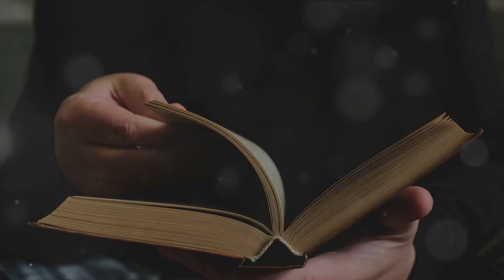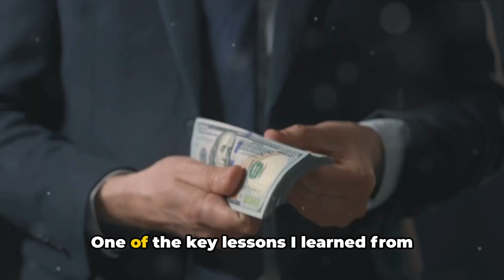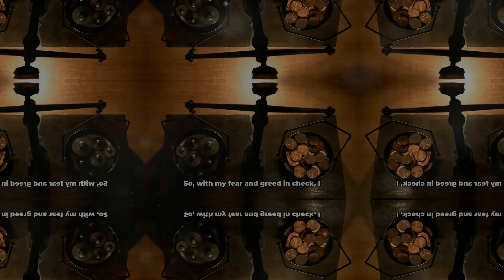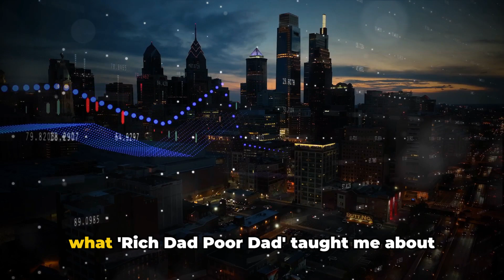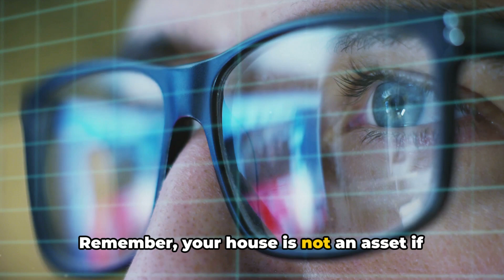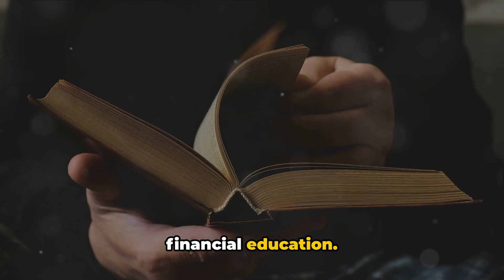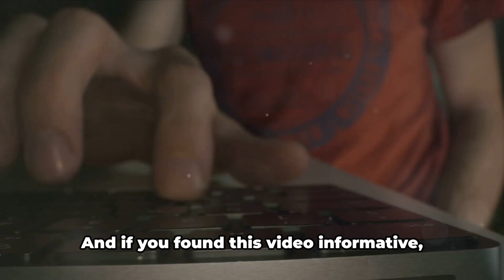Rich Dad, Poor Dad Book Summary: Key Lessons and Takeaways!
In this 🎥 video, we delve into the powerful teachings of Robert Kiyosaki's best-selling book, "Rich Dad, Poor Dad". Discover the 🔑 key insights and practical lessons on financial education and wealth building that can transform your financial future.

Join us as we break down the core principles and concepts from "Rich Dad, Poor Dad" in a simple and engaging manner. Learn about the importance of financial literacy, the mindset required for financial success, and the secrets to building sustainable wealth. 💰📚

Whether you're a seasoned investor or just starting your financial journey, this video provides valuable insights and actionable advice that can help you achieve financial independence and live life on your own terms. 🌟

Don't miss out on this opportunity to gain a deeper understanding of Kiyosaki's teachings and how they can positively impact your financial well-being. So, grab a pen and paper, sit back, and get ready to absorb the wisdom of "Rich Dad, Poor Dad". 📝🤓

Let's spread the message of financial education together and empower others to take control of their financial destiny. 🌐💪

It does not constitute financial advice or a recommendation to engage in any specific investment or financial strategy. Viewers are advised to independently research and, if necessary, seek the advice of a qualified financial professional before making any financial decisions. The creator of this video disclaims any responsibility or liability for the accuracy, completeness, or appropriateness of the information provided. Investing and financial decisions carry inherent risks, and individuals should be aware of and consider these risks before making any decisions. By watching this video, viewers acknowledge and agree that they are solely responsible for their own financial choices and actions.